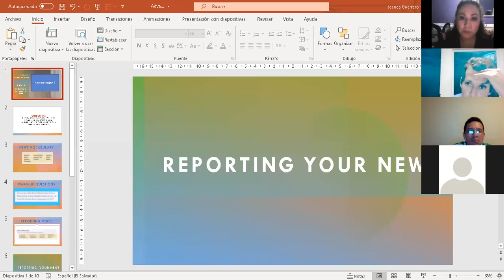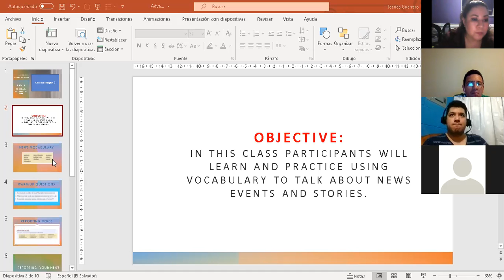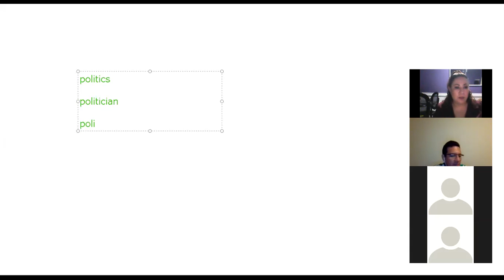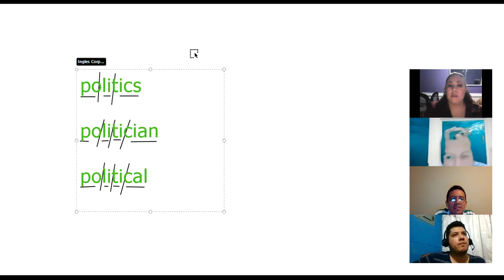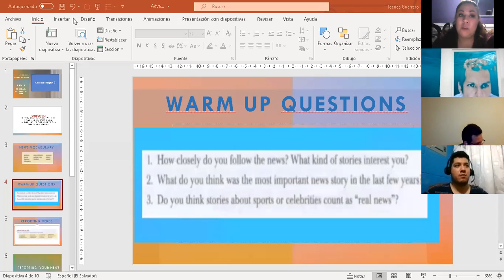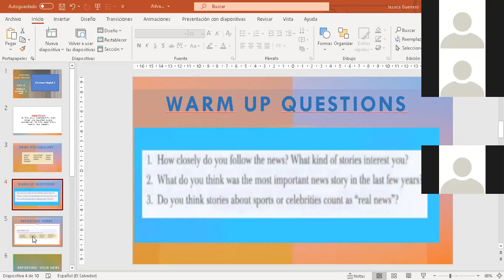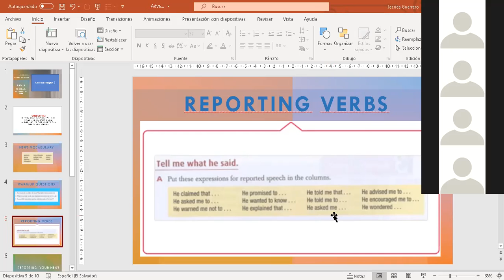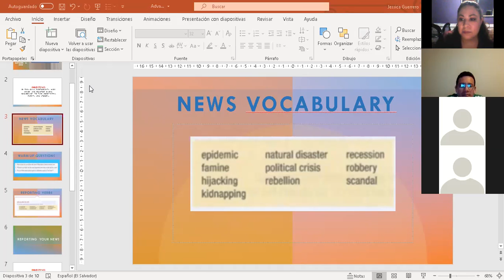Ingles Corporativo-Reporting the news- Part2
In this class participants will learn and practice using vocabulary to talk about news events and stories.